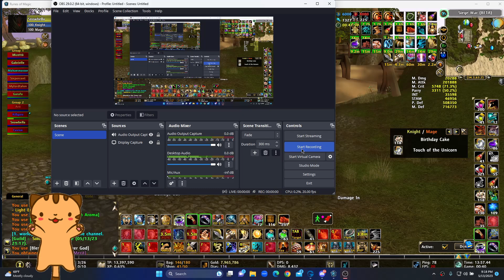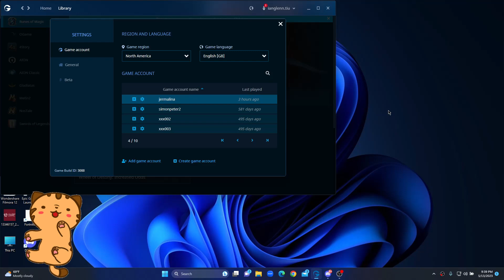Runes of Magic Siege War Eternal vs Knightshift 5-13-2023